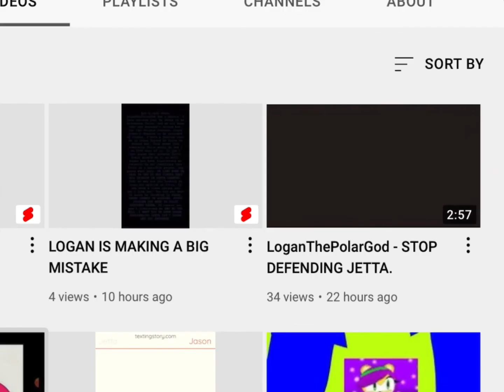Fwogger hates me